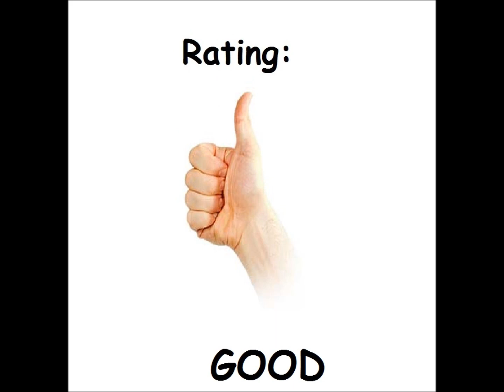Buried Buck$ for the Atari 8-bit family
Came also out for:

Atari 5200 (as homebrew)

Game description:

You are a helicopter trying to get to buried golden dollar signs. You must bomb the ground to dig a hole to reach the dollar signs but beware of the plane as it is dropping giant clods of dirt to fill in the hole, and maybe bury you. Even if you avoid the dirt clod, you will need to bomb to uncover the treasure again. When you gather a treasure, you must land on your base to claim it. If you are destroyed before you return to base, you drop the treasure. You can only carry one treasure at a time. After you collect all the buried dollar signs, you move on to the next level.

What I think:

An unique game...with (just) okay gameplay.